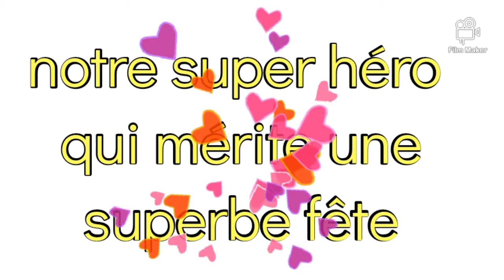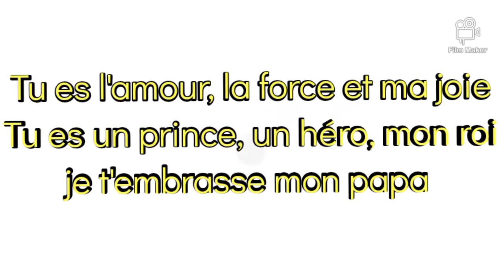bonne fête des pères 👨‍👧‍👦🥰